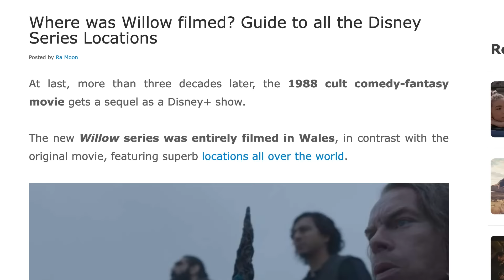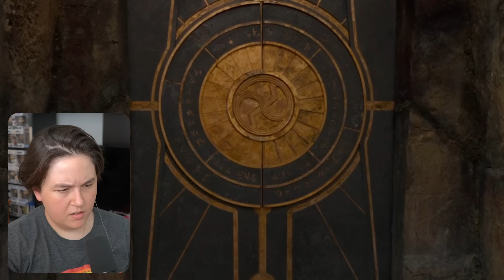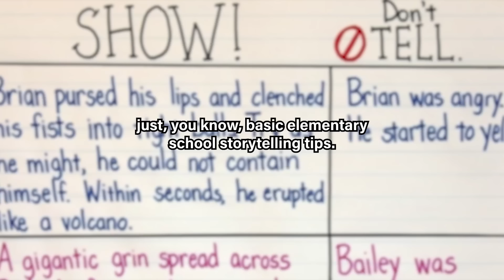A Princess Falls In Love With Her Knight!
Willow follows an unlikely group of six heroes, including Kit and Jade, as they set off on a dangerous quest to places far beyond their home. Kit and Jade have been in love since day one but haven't found a spare moment to express their feelings until now!